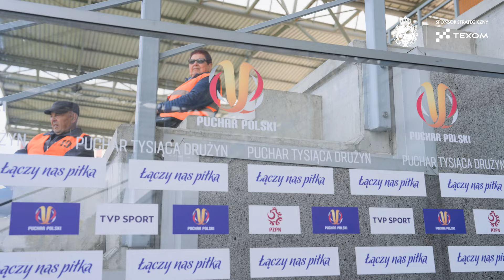Puchar Polski: Tarnobrzeg pokonany! | KULISY